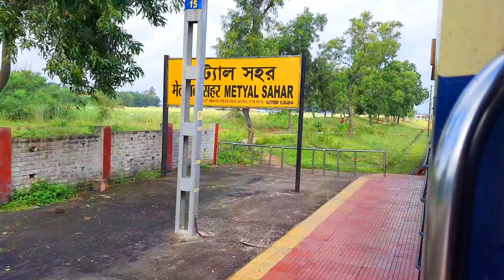Train Window Seat View !! Sirjam To Jamadoba !! Sumit Official Vlog King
hit likes.

lots of  ❤️